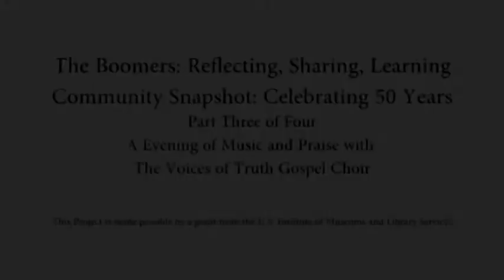Celebrating 50 years of service: A conversation Part 3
In this gentle, respectful dialogue among two Athens area Baby Boomers and an Athen's pastor of 50 years, all the taboos of polite conversation are addressed:  Religion, Race, Politics and Culture. The series ends with a concert of the Voices of Truth Gospel Choir.